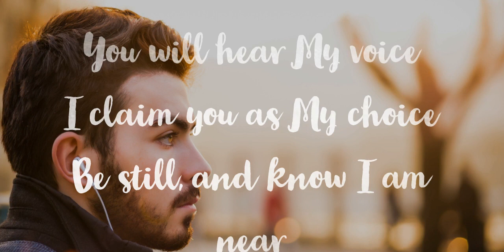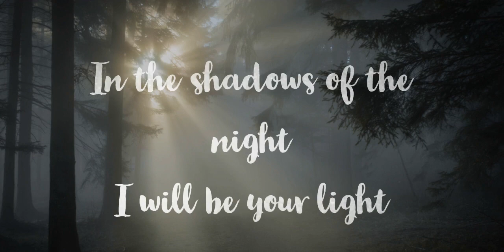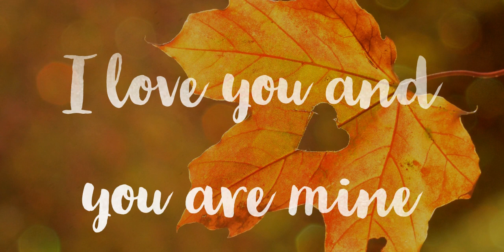You Are Mine (Accompaniment & Lyrics)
Accompaniment & Lyrics Only

Artwork Edition by: AOS
Creations: Levi XU, Alex Blăjan, Cason Asher/SP
Songwriters: Peter De Angelis/Robert Marcucci/ David Haas/You Are Mine lyrics © Universal Music Publishing Group/Album: Glory Day (Live)/Released: 1996